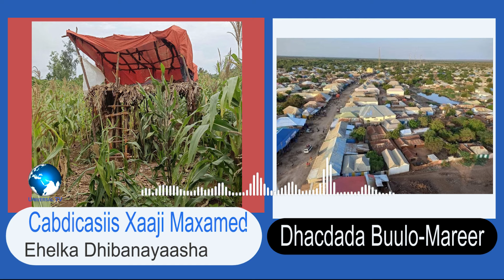Meydadka 3 ruux oo la sheegay inay dileen ciidanka ATMIS oo laga helay deegaanka Buulo-mareer.